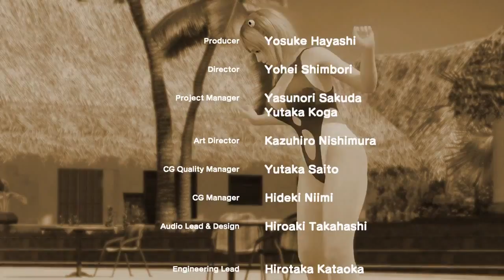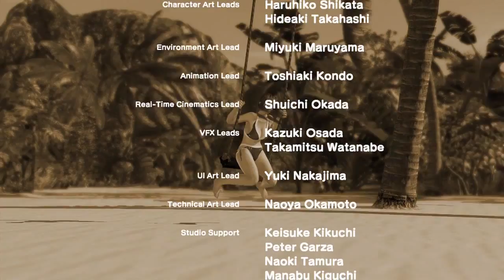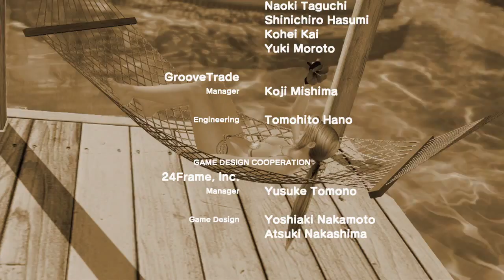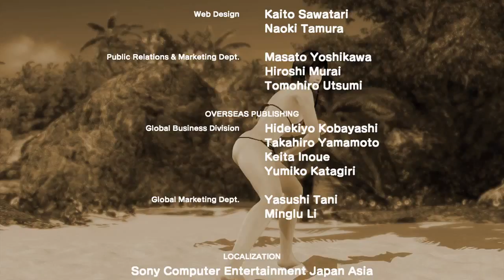Dead Or Alive Xtreme 3 Fortune - Vacation Getaway Part 2 - PS4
Full Driskol Estate Show Playthroughs. Gaming observation and reviews. Dead Or Alive Xtreme 3 Fortune gives the vivacious female cast of the Dead Or Alive fighting series a chance at comfort and relaxation in a dream getaway resort. Zack has left you, as the player, in charge until he returns which gives you full access to EVERYTHING the resort has to offer. Playthroughs will consist of watersports, beach volleyball, casinos, and any unlockable bonuses.